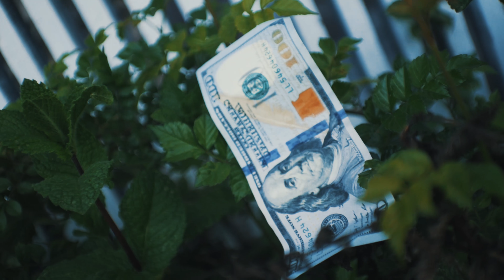Dankstin- Knockin (Official Music Video) (Dir.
video shot and edited by @Lostboysage